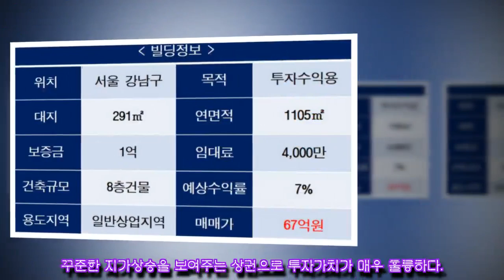서울 강남구 초역세권 8층 올근생 빌딩 67억원